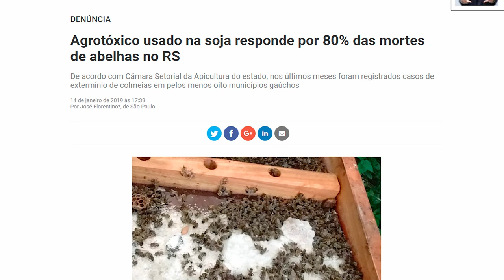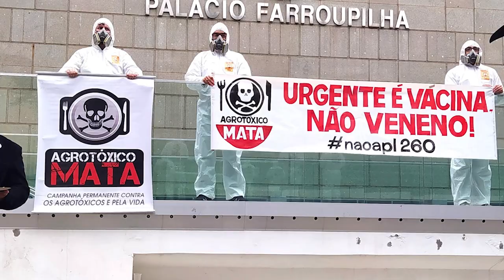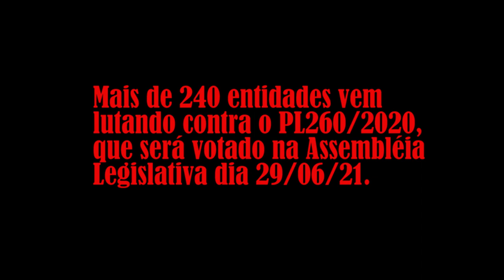Entidades intensificam mobilização contra o PL260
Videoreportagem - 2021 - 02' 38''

Mais de 240 entidades reforçam a luta contra o PL 260/2020. O projeto de lei pretende alterar a legislação estadual de agrotóxicos, permitindo o uso no RS de agrotóxicos que não são autorizados nos países de origem.